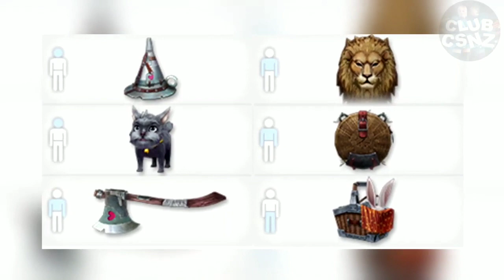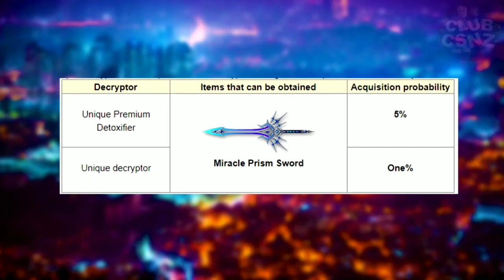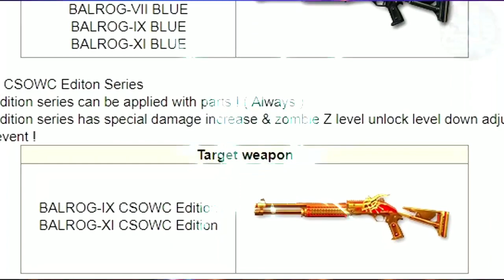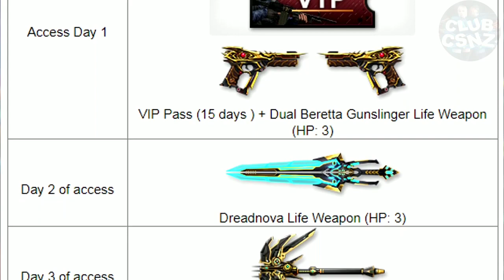CSO Update All Teaser News (Happy New Year 2021)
Happy New Year 2021, time to sum up the Results of 2020.
All teasers of updates from Counter Strike Online (cso) news for the entire 2020.

Which update did you like the most? write in the comments